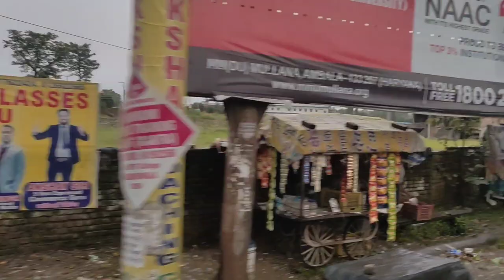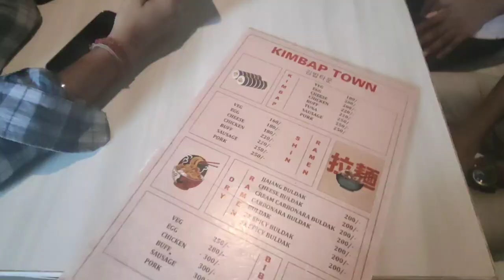Movie(bluebeetle), Buddha Temple and Food is what my video is all about | Vlog #5.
Today I went to watch the Movie Blue Beetle had foods and then went to Buddha Temple and had some koreanfood and headed back.

Hello guys my name is Santanu Paul.

I'm just a normal guy ( a student ) , who likes to travel , watch movies, do short vlogging, cooking etc. I share the stories of my own paths here ,I am basically from West Bengal living in uttrakhand and I want to show you it's natural beauty as well as my life experiences.